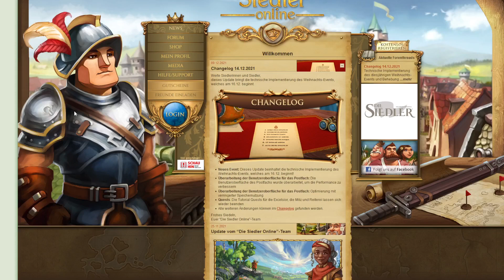DSO: Skillguide für Entdecker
Da ich mehrfach darauf angesprochen wurde, hier meine Empfehlungen zum Skillen von Entdeckern in Die Siedler Online und wie man die Bücher dafür bekommt.

Spieler: grandmastr
Server: Steppenwald
Gilde: Querschläger

DSO Talk oder Discord Code: q5GX6S3

Ergänzend: Theo der Tauschhändler. Eine Nebenquestkette der Excelsior, ab Stufe 37, erhältlich durch normale Briefe.